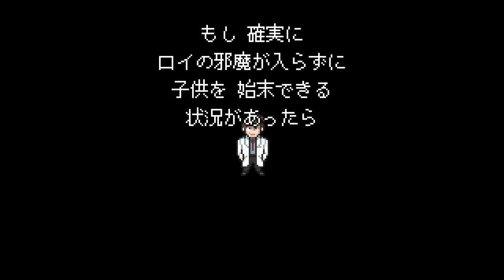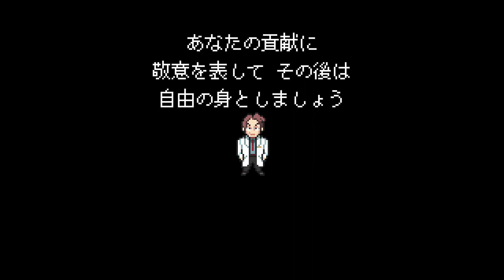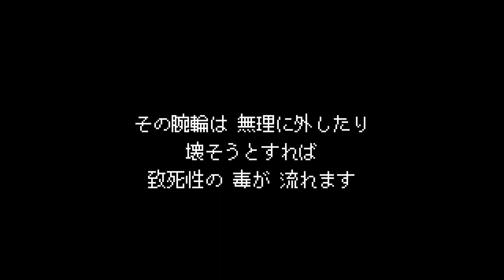【メグとばけもの】これでもうウソつかなくて済む＃7【初見】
ずっと、ずっと辛かったね。相手が大切であればあるほど
相手のためにならないウソをつくのって辛いよね